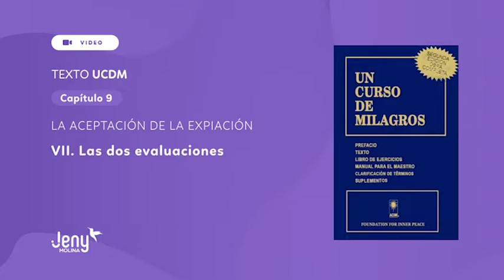CAP.9 - VII LAS DOS EVALUACIONES UCDM